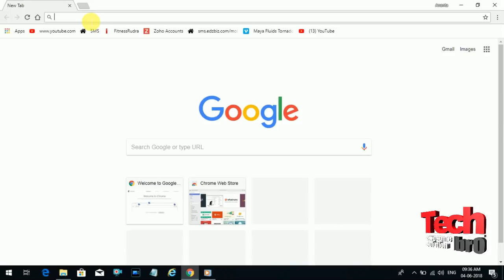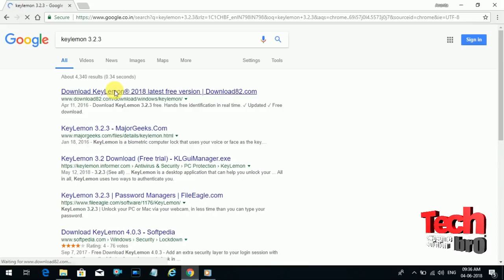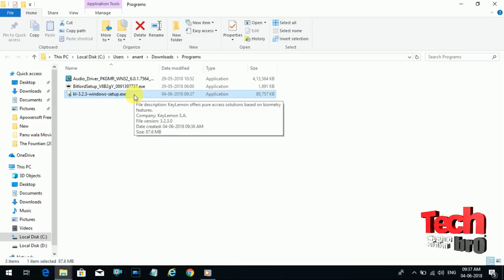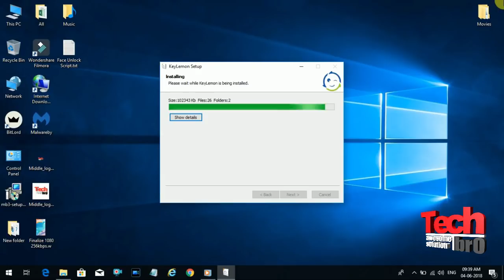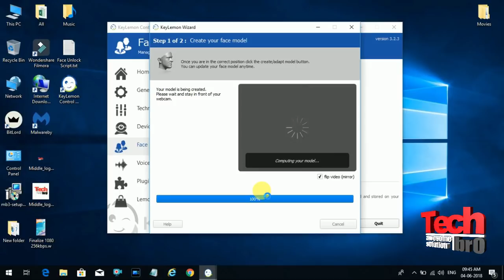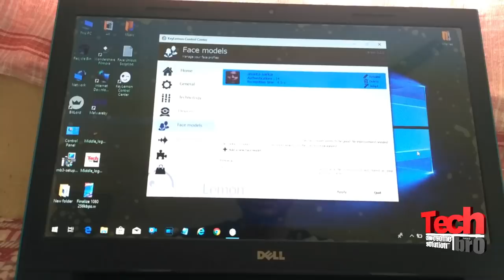Enable Face Unlock in your PC/ Laptop | How to Use Face Unlock Technology in Computer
Hello Friends,
In this Video i'm going to show you how to Use Face Unlock In your Laptop Or Computer using Keylemon.